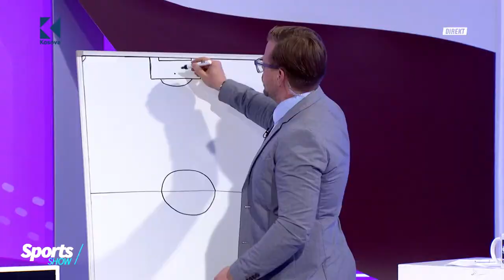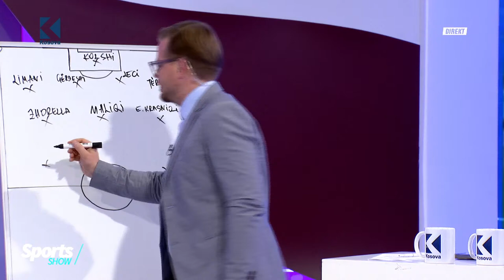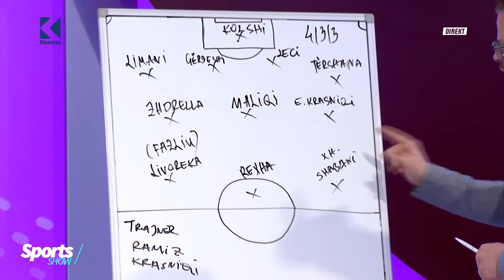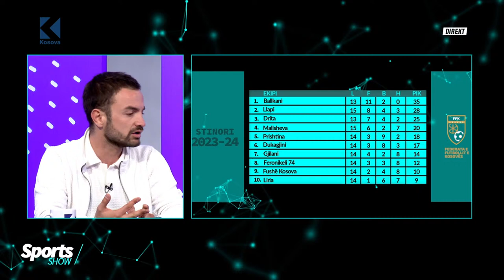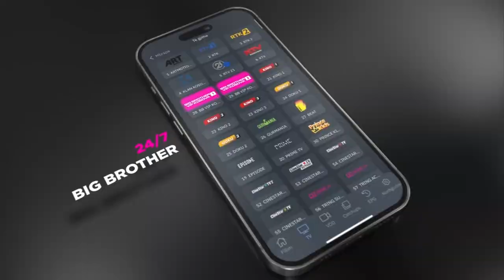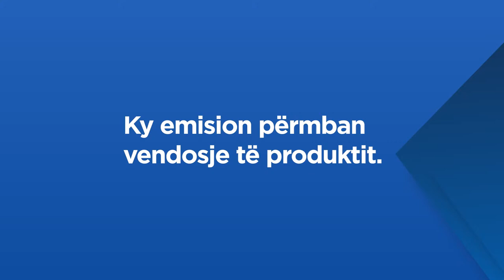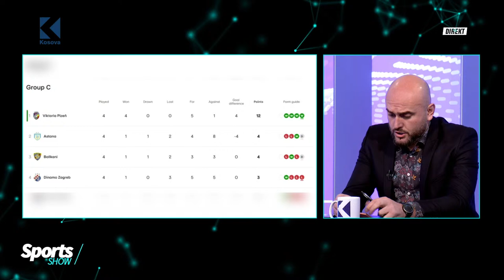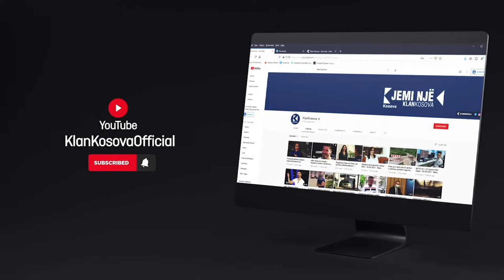SportsShow - 26.11.2023 - Klan Kosova